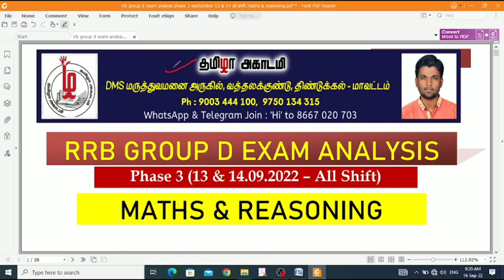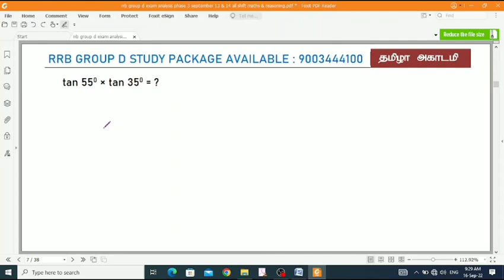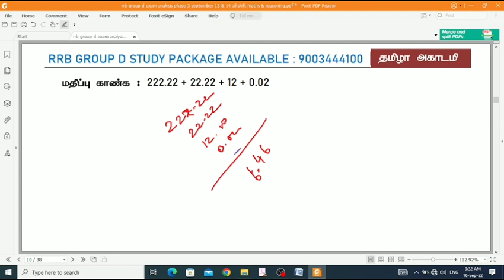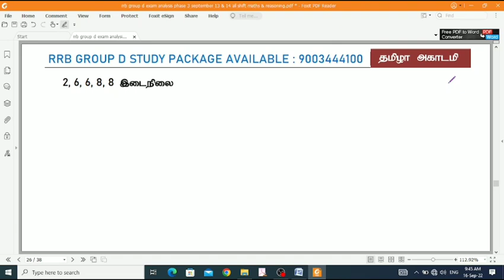RRB GROUP D EXAM ANALYSIS IN TAMIL | PHASE 3 | 13 & 14.09.2022 ALL SHIFT | MATHS & REASONING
√2022 TNUSRB POLICE
REGULAR CLASS

√ TNUSRB POLICE STUDY PACKAGE AVAILABLE

√TNUSRB TEST BATCH (60 TEST) AVAILABLE